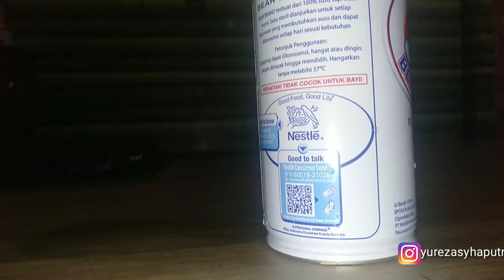Cara membuat lilin kreatif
Lilin dengan modal bekas bisa hidup terang dan bagus banget ,.murah. Sahabat es harus ikutin ini dirmh .di coba ya gais . semoga bermanfaat .

⛔Masih bnyak banget video video yang kreatif, inovatif dan yang pastinya video hiburan 😉

⛔🔥Sobat es bisa klik link di bawah ini 👇

😎 budayakan jangan reupload dan hargai karya orang lain😁

Jngan lupo like komen and subscribetempat lilin kreatif,
kreatif dari lilin,
kreatif dari lilin mainan,
kreatif lilin,
lilin kreasi,
lilin keren,
kreatif 5 minutes lilin